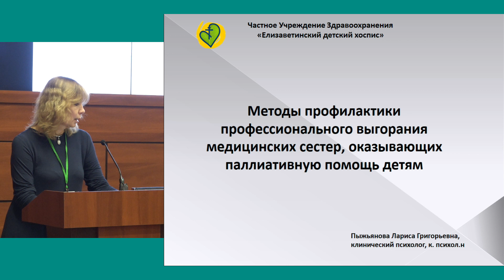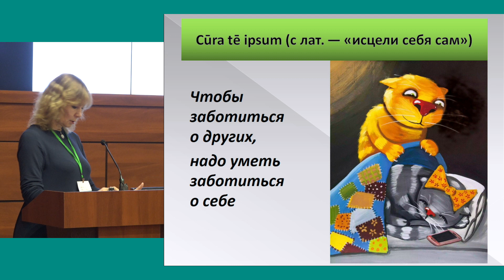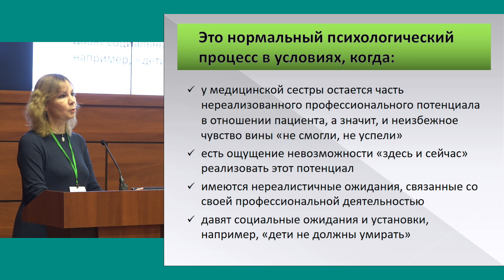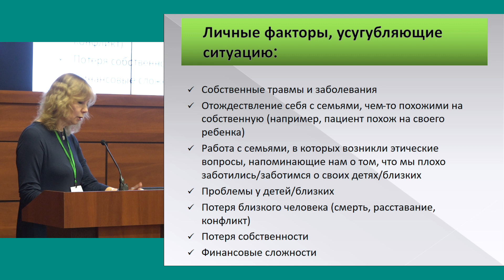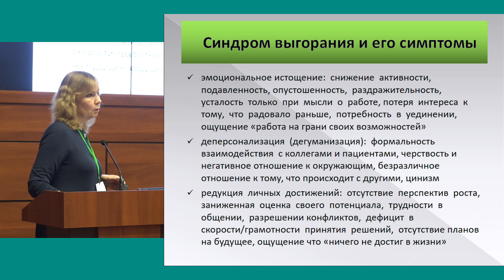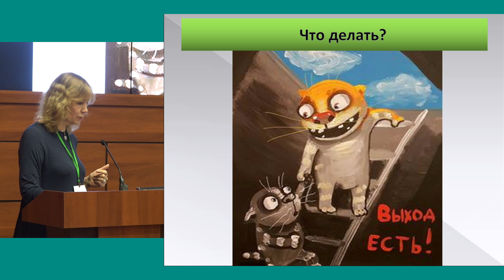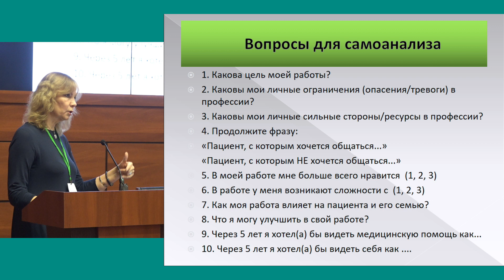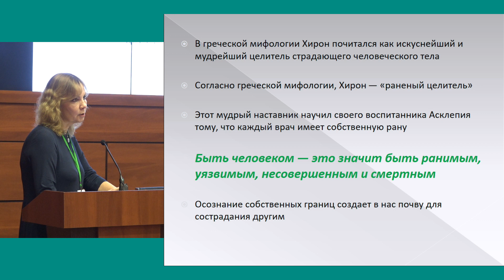Методы профилактики профессионального выгорания медицинских сестер, оказывающих паллиативную помощь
► Доклад «Методы профилактики профессионального выгорания медицинских сестер, оказывающих паллиативную помощь детям»
߷ Пыжьянова Лариса Григорьевна, клинический психолог ЧУЗ «Елизаветинский детский хоспис», к.п.н.

⚑ VIII Ежегодная конференция с международным участием «Роль медицинской сестры в паллиативной помощи»
01-02 декабря 2022 года